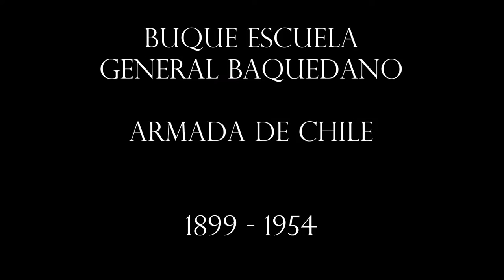Buque Escuela General Baquedano | Armada de Chile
Construido en Astilleros Armstrong y Cia, Elswick, New Castle on Tyne, Inglaterra. Lanzado al agua el 05 de julio de 1898 y entregado al Gobierno de Chile, el 22 de agosto de 1899,arribando a Chile el 02 de marzo de 1900 al mando del Capitán de Navio Ricardo Beaugency.

El casco era de acero, forrado con madera de 3 1/2 " de grosor hasta 3' más arriba de la lí­nea de flotación. y usaba calderas Belleville y su capacidad de carboneras era de 300 toneladas de carbón.

El 08 de abril de 1900, zarpó desde Talcahuano en el primer Crucero de Instrucción de Guardiamarinas y Grumetes al mando del Capitán de Navi­o Arturo Wilson Navarrete, su itinerario fue Isla de Pascua, Vancouver, San Francisco, Honolulu, Yokohama, Nagasaki, Shanghai, Hongkong. En este último puerto ocurrió el lamentable fallecimiento del Guardiamarina Carlos Krug. Luego la unidad visitó los puertos de Singapore, Batavia y Sidney  regresando a Valparaíso el 28 de febrero de 1901.